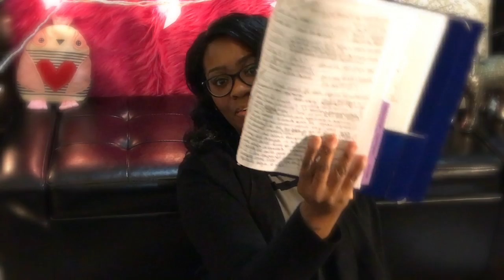Vlog 4 Part I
My Breast Cancer Journey Vlog #4-- Gene Mutation Tests Negative!- YAY! and A True Chemo Plan and maybe a change from mastectomy to a lumpectomy?